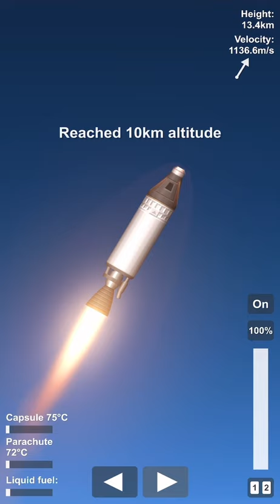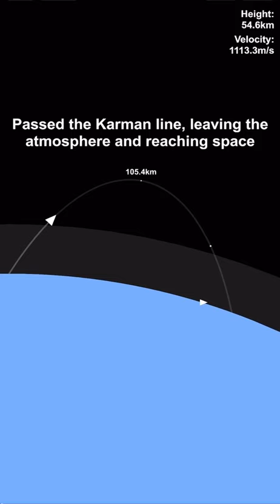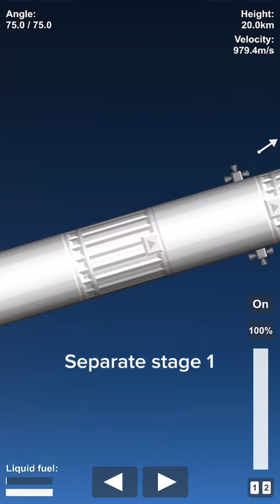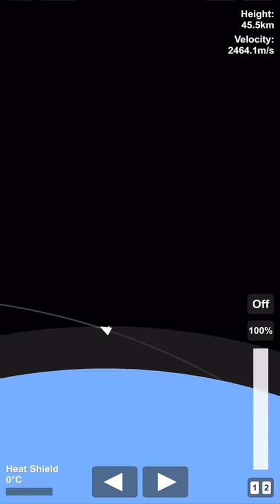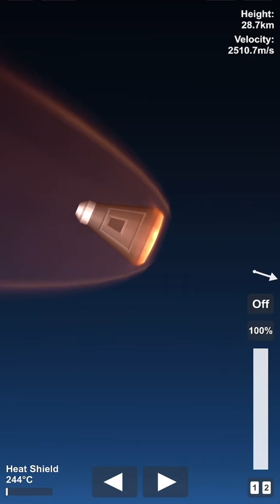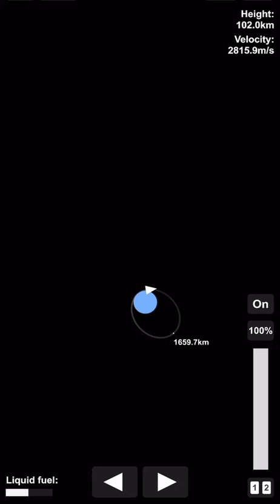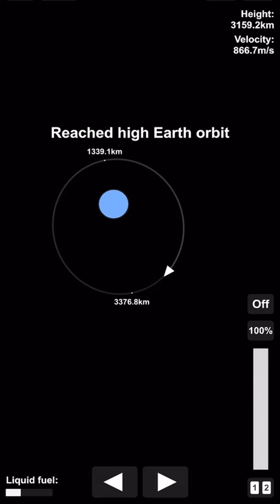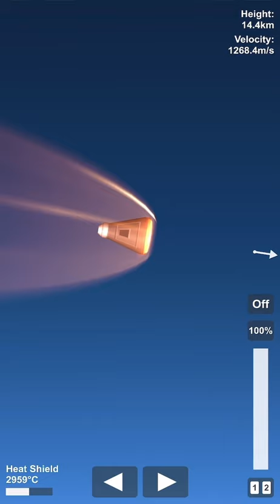Mastering Earth Challenges in Spaceflight Simulator - Full Tutorial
In this Video: Mastering Earth Challenges in Spaceflight Simulator - Full Tutorial

Mastering Earth challenges in Spaceflight Simulator requires a solid understanding of physics, orbital mechanics, and navigation. Players must launch spacecraft from Earth, accounting for gravity, fuel, and trajectory. The first challenge is to achieve escape velocity, which enables leaving Earth's atmosphere. Once in space, maintaining a stable orbit or executing a successful transfer to other celestial bodies requires precise fuel management and planning. Reentry can be tricky, requiring the correct angle to avoid burning up. Mastery comes through practice, as players develop an understanding of the complex balance between speed, fuel, and trajectory adjustments for successful space exploration.